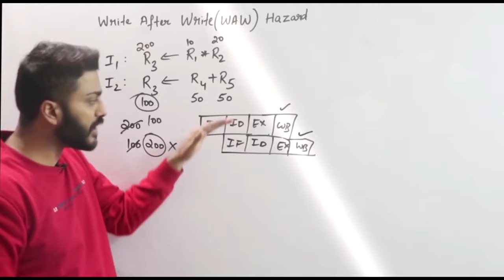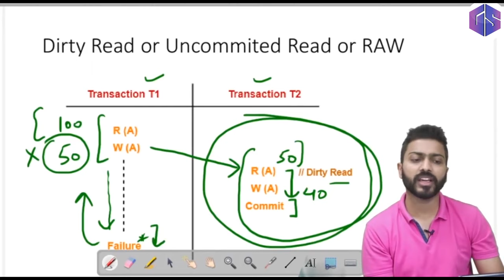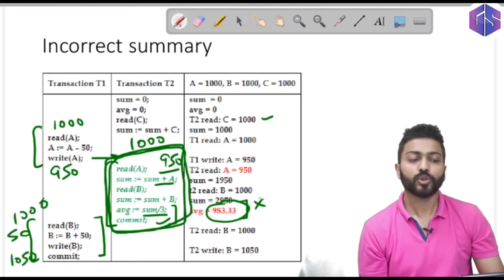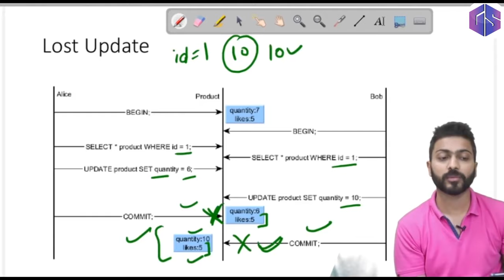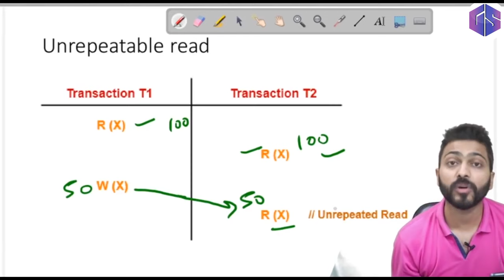Lec-77: All Concurrency Problems | Dirty Read | Incorrect Summary | Lost Update | Phantom Read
0:00 - Introduction
0:22 - Dirty Read
1:29 - Incorrect Summary
2:51 - Lost Update
3:58 - Unrepeatable Read
4:35 - Phantom Read